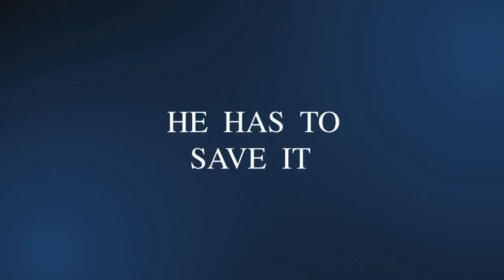Non Stop 2 Trailer [RE-UPLOAD]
This was an old video and one the old favorites of mine from Super Bowser Logan
Original Description:
Non-Stop 2 starring Liam Neesons!

Uncensored.